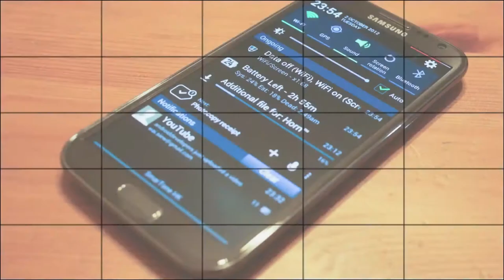Xperia SP - Prueba Grabación Video Full HD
Gratamente sorprendidos con la calidad de grabación de video Full-HD del Sony Xperia SP, un smartphone de gama media que cumple con muchos requisitos como si fuera de gama alta. Lo malo es que en obscuridad o en ambientes con poca luz su video no es tan bueno pero en general nos gusto. Vean de lo que hablamos...